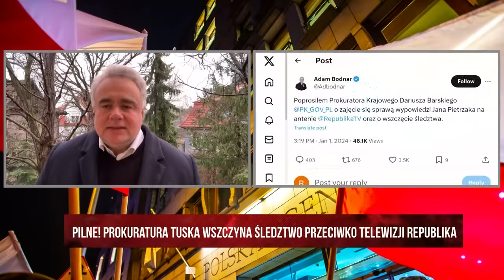Sakiewicz:Pietrzak potępił i obozy koncentracyjne i fakt przewożenia migrantów ! | Wydanie Specjalne